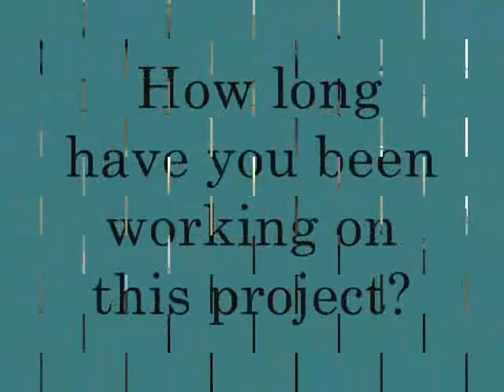Putting Concrete to the Test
Kurtis Boehm, a structural engineer graduate student at Auburn University describes his project.  Kurtis has been working on this project for almost two years and is hoping to finish soon.  He has been testing the strengths of different types of concrete and is hoping to have found a new concrete that is stronger and better.